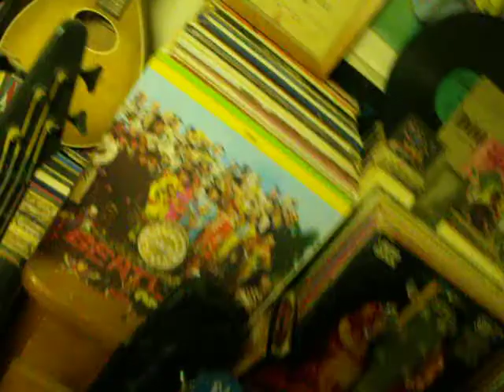AC/DC FIRE IN HELL POWER INSAINE ALBUM RARE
I HAVE MORE THAN WHAT IS IN THIS VIDEO